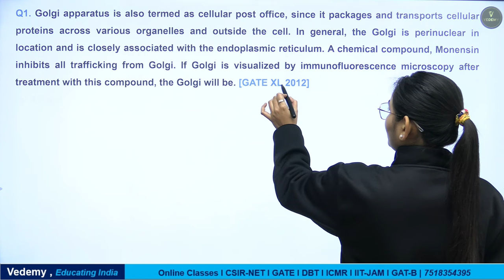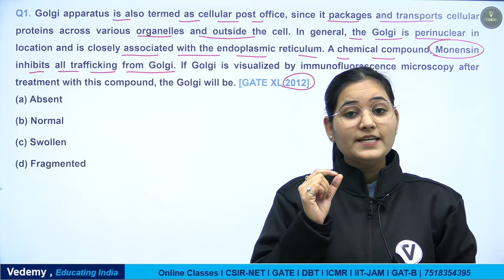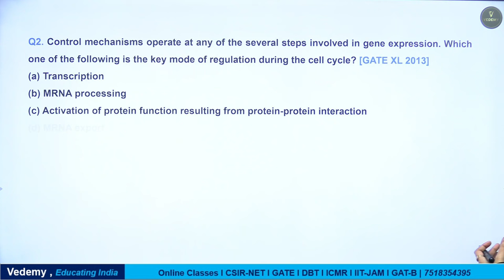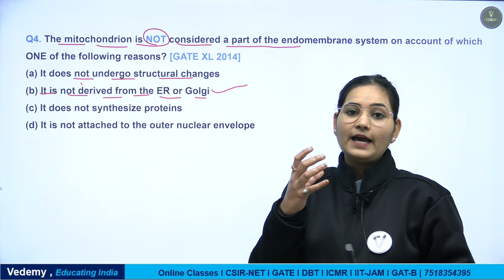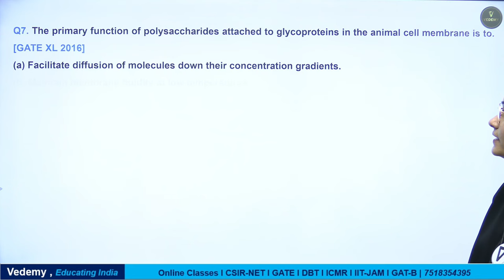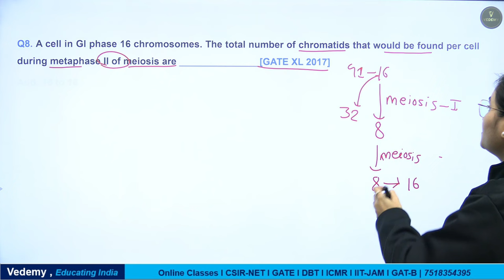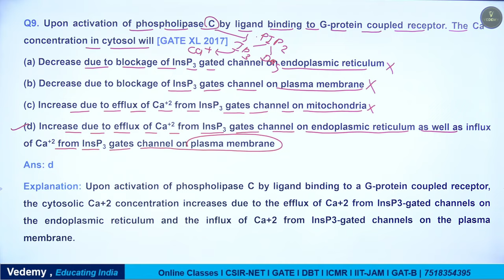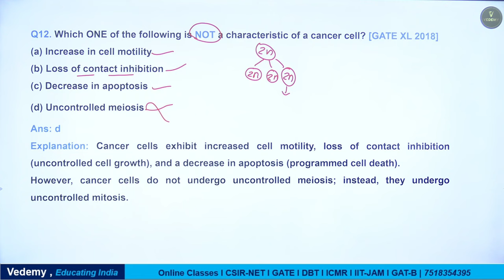GATE PYQs Express | Cell Biology | Part -3 | GATE BT & XL | Complete Solution | Dr. Ravina Rai